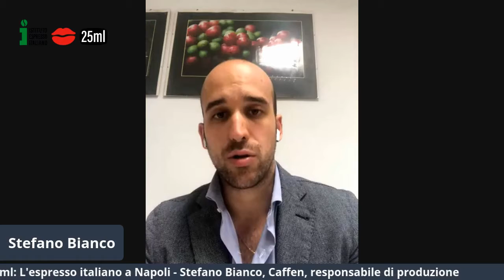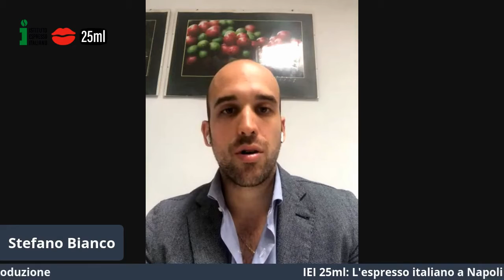IEI 25ml - L'espresso italiano a Napoli: il mercato internazionale secondo Stefano Bianco di Caffen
Abbiamo svolto un viaggio alla scoperta di una tradizione che ha dato molto all'espresso italiano. In questa pillola Stefano Bianco, responsabile di produzione di Caffen, azienda socia dell'Istituto Espresso Italiano (IEI), ha raccontato a IEI 25ml l'espresso italiano di Napoli nel mondo.